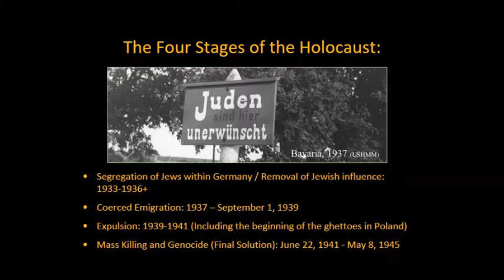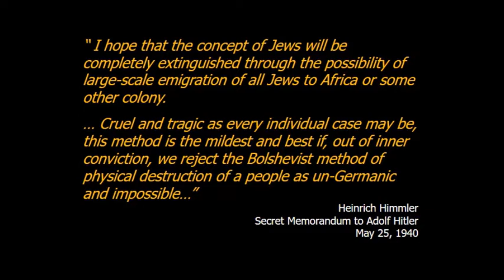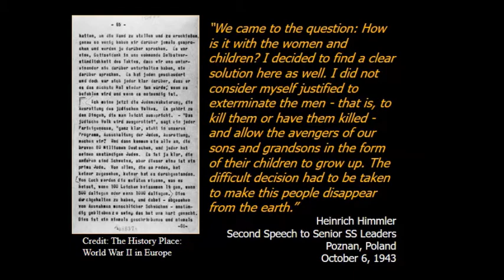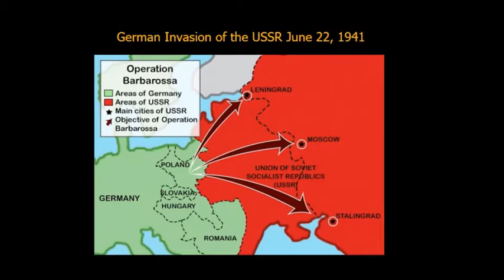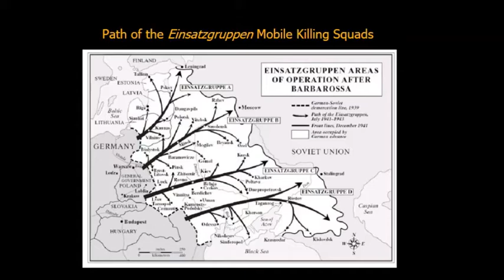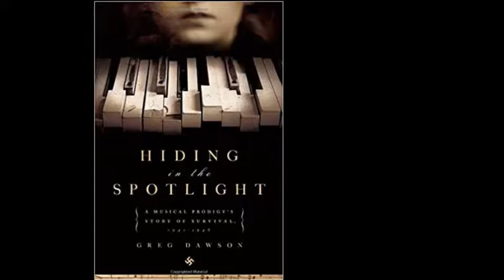Video Recording PD with Greg Dawson 4262020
Greg Dawson shares the harrowing story of how his mother survived the Holocaust.  Greg is the author of Hiding in the Spotlight: A Musical Prodigy’s Story of Survival 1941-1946.